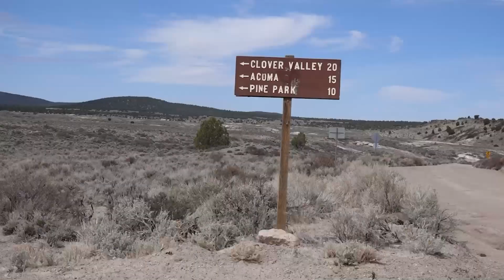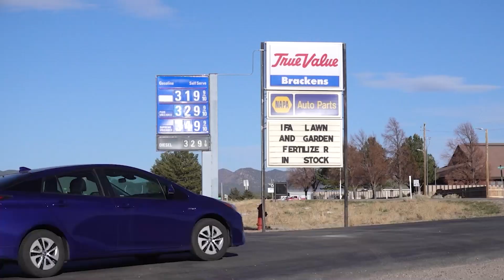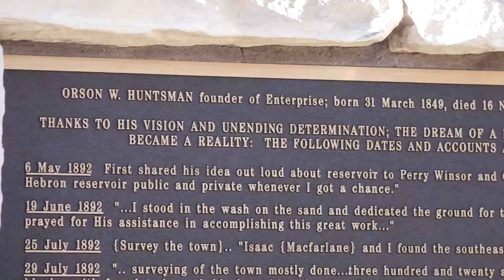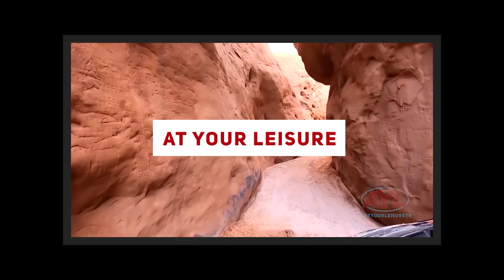Studhorse Draw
This weekend, Kevin, Gina and Hanna explore Studhorse Draw, a 40-mile loop just outside Enterprise in southwestern Utah, with The Tri-State ATV Club.

They explore the white rocks, ponderosa pines and cool geological formations as well as a stop at Nephi Springs for petroglyphs. This trail flows from remote desert landscapes to lush mountain landscapes, and virtually any machine can handle this easy, historical and definitely scenic ride!

Basecamp is Enterprise, where we get a personal tour with Mayor Buck Humphries! You can stock up on supplies and fuel as well as grab a tasty meal at The Cafe, which we highly recommend before you head out to this remote location.

For more information on this trail including 360 Street Views, GPX/KML Downloadable routes and nearby facilities

Hosts:
Chad Booth
Ria Rossi Booth
Kevin Mortensen
Gina Mortensen

Feature Reporters:

Reece Stein
Terry Wood
Joe Davis
Jim Kelly

Producer:
Cody Tucker